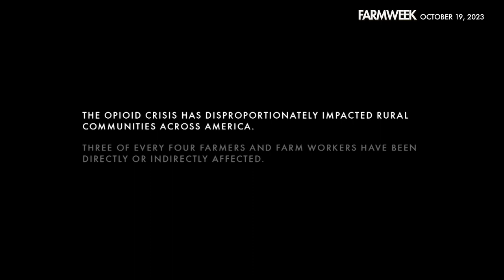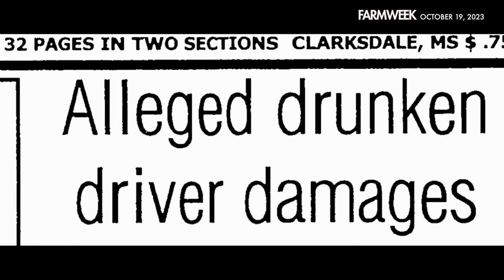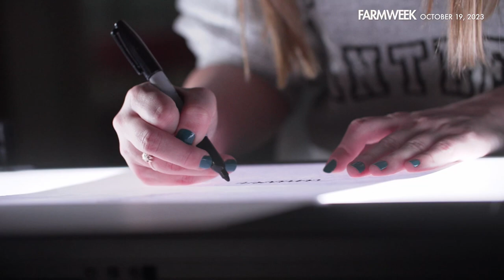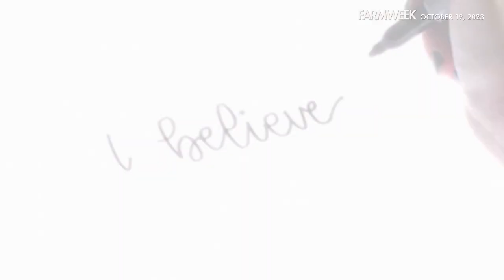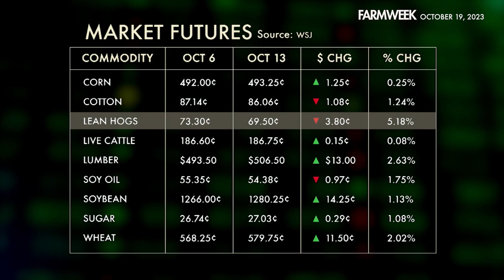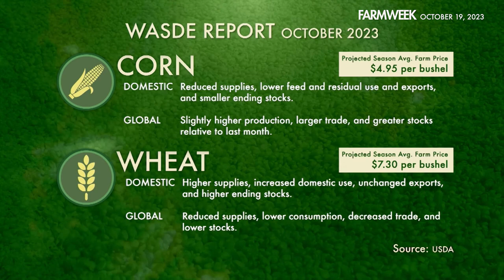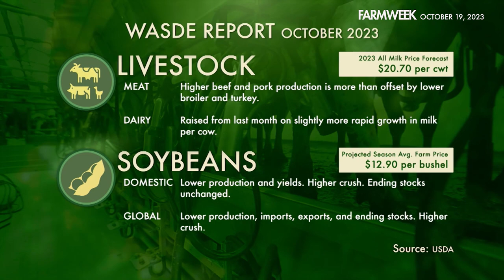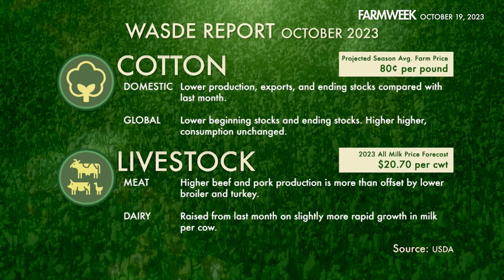Farmweek | October 19, 2023 | Full Show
IN THIS WEEK’S EPISODE: We continue our special report focused on isolation and stress "On the Farm." Then, a slight detour in Southern Gardening, where we focus on what some call a "Star Flower" – a real butterfly magnet! In the markets, Zac dives into what's making this month's supply and demand report tick. Then back to our special report, concluding this episode with a glimmer of hope.